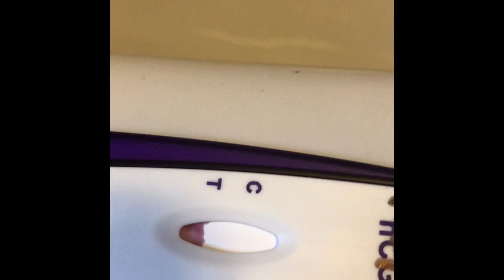11DPO Live Pregnancy TesT|7-11DPO Line Progression TesT